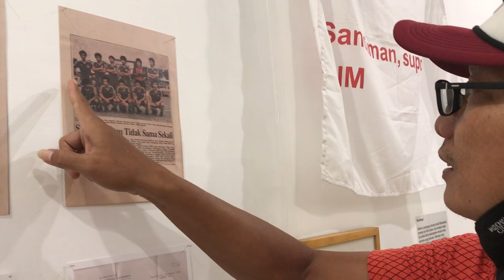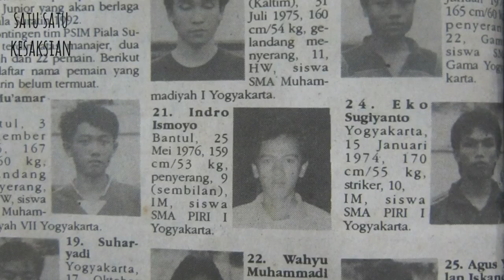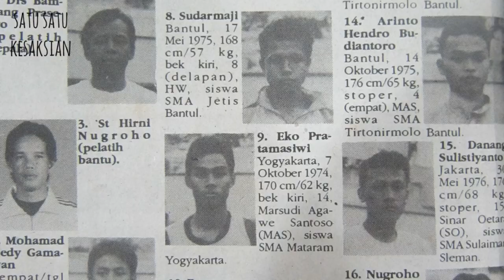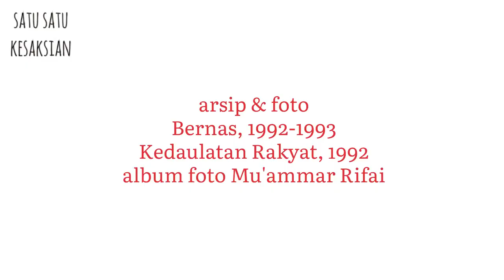Isnawan & Langkah-Langkah: Suratin 1992 hingga PS MAS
Isnawan Sulaksono adalah pemain PSIM Suratin. Tim Suratin 1992 mampu melampaui prestasi tahun sebelumnya yakni sampai ke laga final. Spesialnya lagi pertandingan itu dihelat di Stadion Senayan. Ia adalah salah satu pemain yang potensial. Sempat berangkat untuk seleksi Timnas Pelajar yang akan diturunkan pada turnamen di Bangladesh. Pada Satu-Satu, ia menuturkan perjalanannya.

Satu Satu merupakan program penelusuran dan menggali sejarah PSIM. Satu Satu akan menjumpai tokoh-tokoh yang pernah berkiprah bersama PSIM seperti pemain, pengurus, stakeholder hingga suporter dari yang masih aktif hingga yang sudah purnatugas atawa pensiun.

*catatan: silakan mengutip wawancara di dalam video ini namun jangan lupa melampirkan keterangan sumber dan jangan ragu menghubungi tim SATU-SATU.